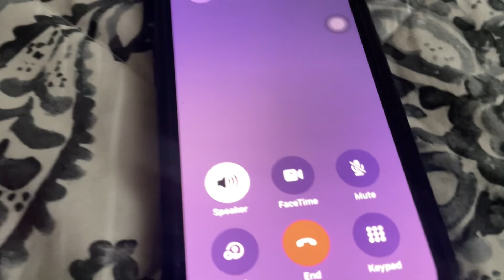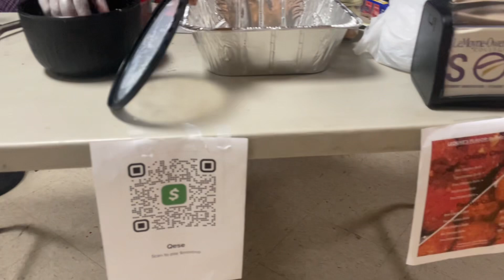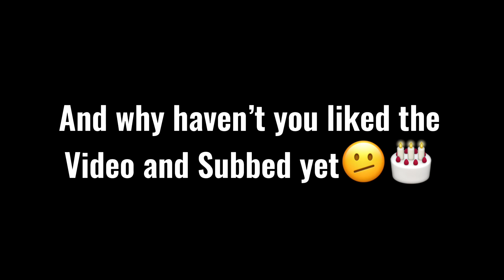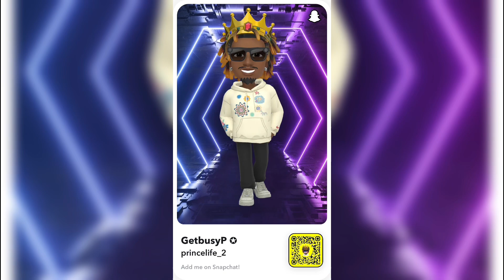How I Spent my 21st Birthday!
I turned 21, I am an adult, there is no going back, blessed to be here, ima keep goin..